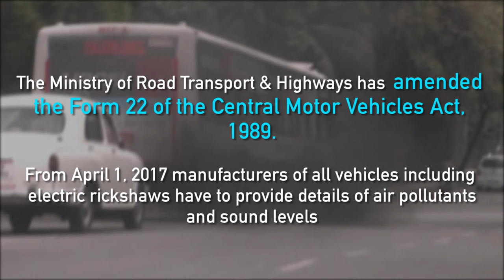Auto-makers asked to give details of pollution levels in India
Road Transport ministry in a bid to curb vehicular pollution has asked auto manufacturers to furnish all the details of air pollutants as well as noise levels starting from April 2017